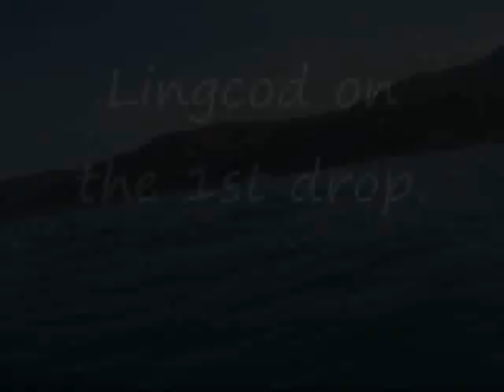May Tenth at the Cape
Rockfished Cape Mendocino from my kayak.  Took home a nice ling and a few rockies.